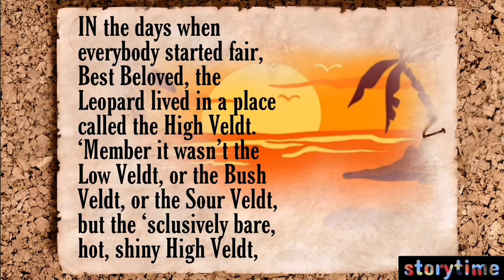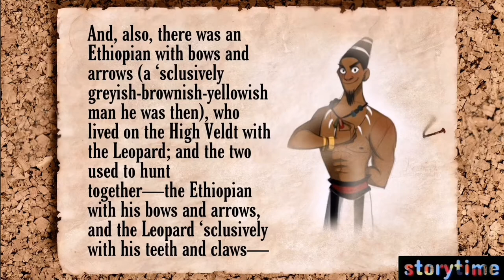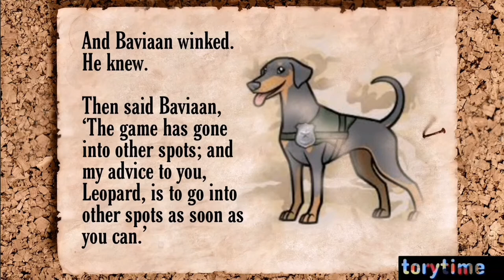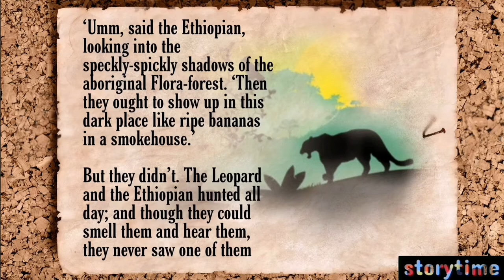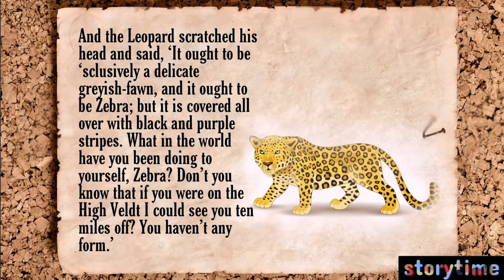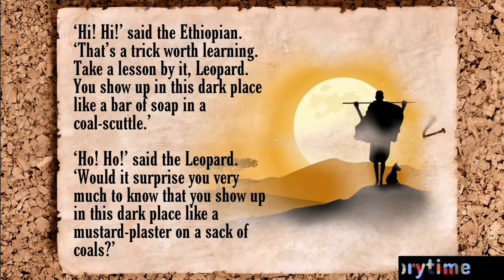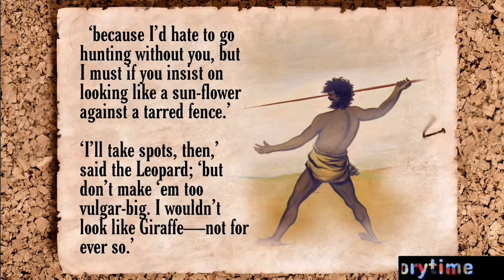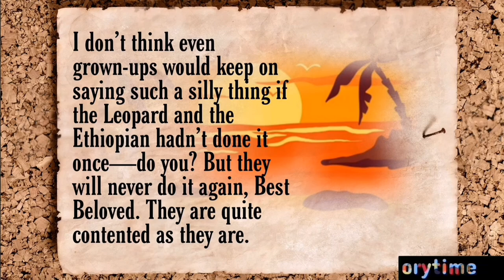"HOW THE LEOPARD GOT HIS SPOTS"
_Thank you so much for watching.. Hope you enjoyed to day's story!!